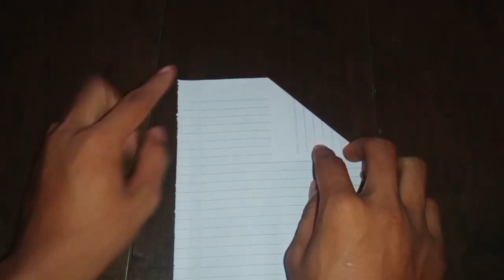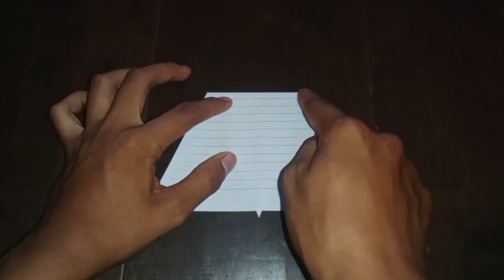Fighter jet aircraft | paper jet plane | how to make an easy paper airplane